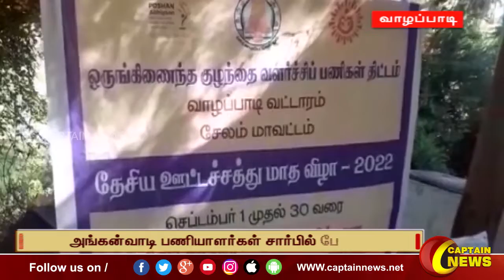வாழப்பாடி | மாதவிடாய் வார விழாவையொட்டி விழிப்புணர்வு அங்கன்வாடி பணியாளர்கள் சார்பில் பேரணி.